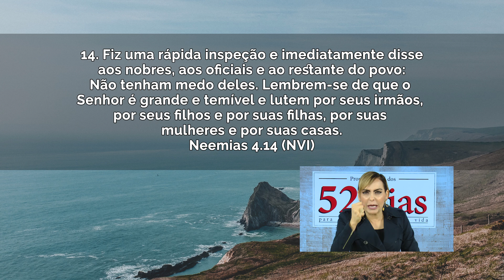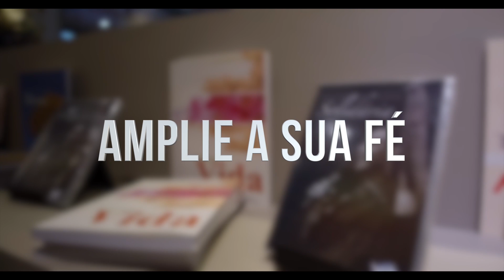Lute// Bispa Cléo HD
Segunda, 02/07
Ref.: Neemias 4.14